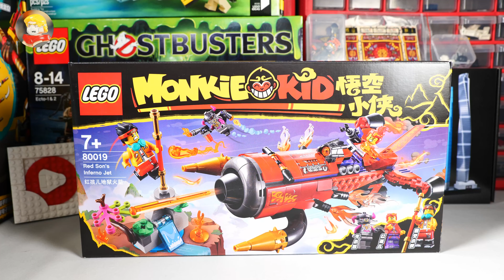试玩乐高悟空小侠80019红孩儿火箭，造型奇特，你觉得像什么？